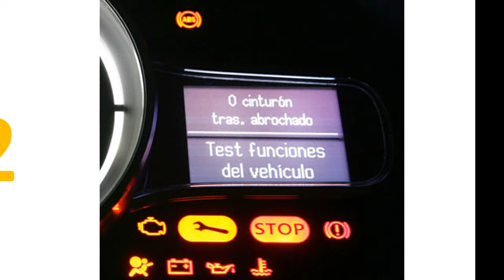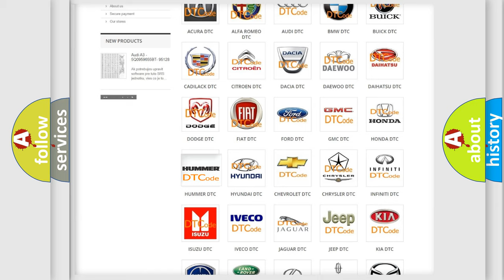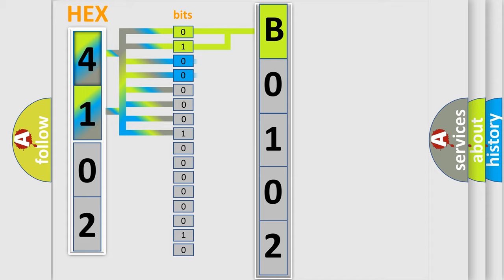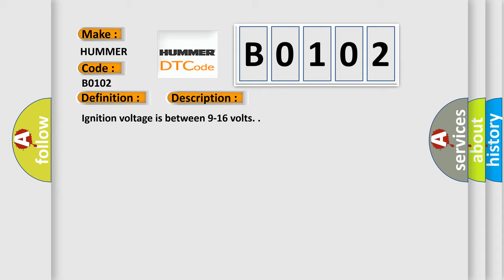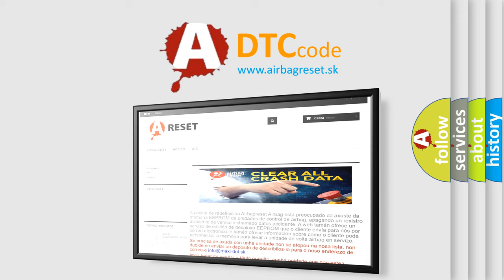DTC Hummer B0102 Short Explanation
Contents:
0:21 Basic DTC analysis according to OBD2 protocol standard.
1:48 Insight into programming
2:58 A diagnostically understandable description of the Diagnostic Trouble Code
3:05 Basic error definition

Make
HUMMER
Code
B0102
Definition
Incorrect Electronic Left Front Impact Sensor Installed
Description
Ignition voltage is between 9-16 volts
Cause
B0102 and B0105
The SDM has received an ID message from the front impact sensor that does not match the ID stored in the SDM memory
When 2 front impact sensor resets are attempted without the correct identification being detected by the SDM